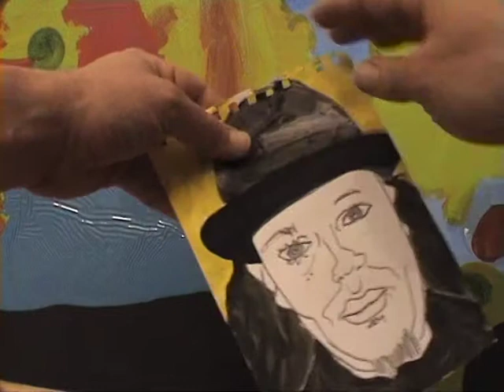The last self portrait.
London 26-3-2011